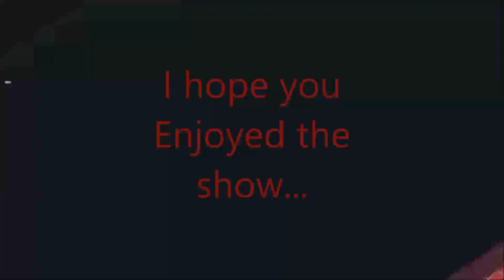Ships of the Oceans: Preview Trailer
Ships are some of the most popular and iconic modes of transportation in the world. They have been used for centuries to transport goods, people, and sometimes even whole armies. They are a key part of the history of many nations and cultures, and remain a vital part of the global economy to this day. Ships are also a popular form of recreation, with sailing, yacht racing, and other pleasure activities taking place on them. Modern ships come in a variety of sizes and purposes, from massive container ships to small recreational boats. Whatever their purpose may be, ships remain a symbol of the wonders of the sea and a testament to the power of human ingenuity.

Please check out this youtube trailer video of the shipping channel. general cargo ships, ro-ro cargo ships & other vessels to check out.